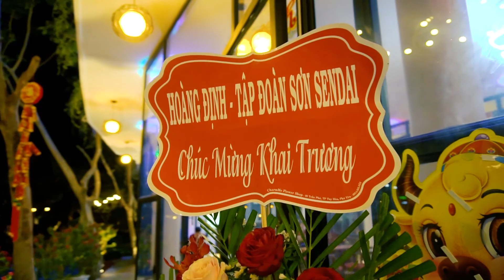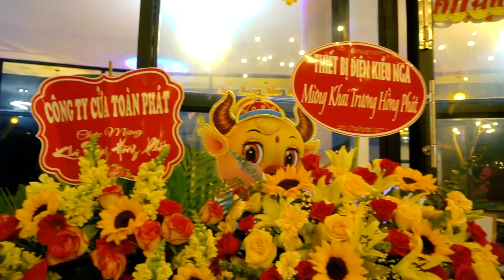MỘC THẢO Coffee & Tea - 02 Hải Dương, Bình Ngọc, Tuy Hòa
💵 Gói chụp ảnh, quay video quảng cáo truyền thông với mức phí cực rẻ kèm theo rất nhiều ưu đãi cho khách hàng.